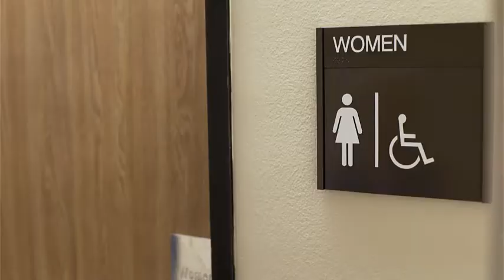Business Dining Etiquette - UH Conrad N. Hilton College-San Antonio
Proper manners and etiquette for dining.  Can be used in business or formal dinners.  Provided by UH Conrad N. Hilton College-San Antonio